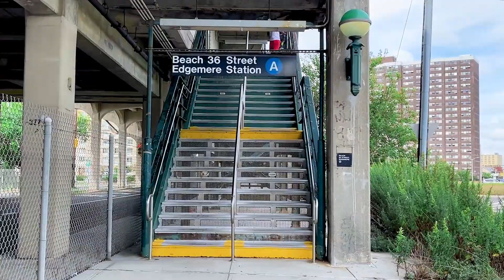Far Rock 8 22 2022